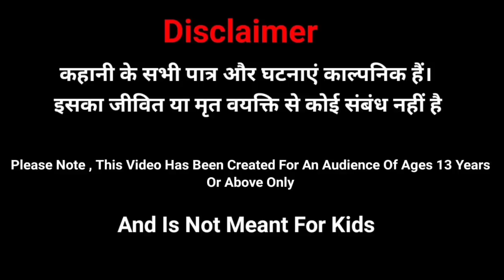कबूतरा के नये मास्टर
zara hatke
cartoon jagat